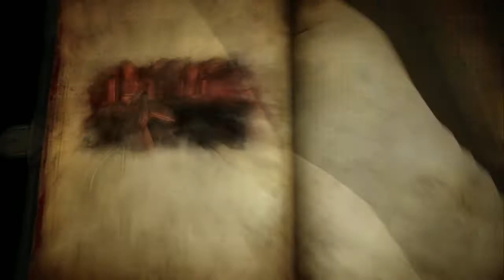Castlevania: Lords of Shadow 2 - Part 14 To The Toy Maker PC HD Gameplay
My review of Castlevania: Lords of Shadow 2

This is my playthrough of PC version of Castlevania: Lords of Shadow 2. It's a pretty decent follow up to the great Lords of Shadow, but it does have issues that make it fall short (fuck you, stealth!)